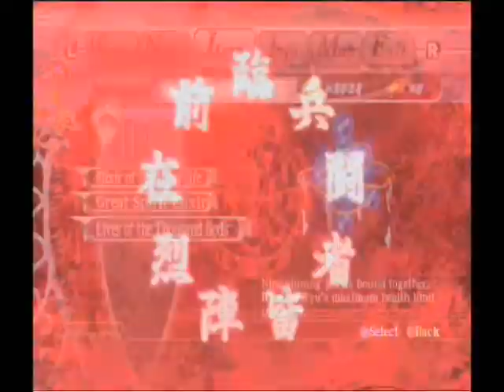Stewart & Ryan Play Ninja Goddamn (Part 2)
Ninja Gaiden is an action-adventure game developed by Team Ninja for the Xbox video game console. It went through five years of development before its release by Tecmo in 2004. Ninja Gaiden Black is a re-release of the original game made in 2005 incorporating a number of changes.

Ryan plays the game and I provide co-commentary.

Goddamn Count: 21